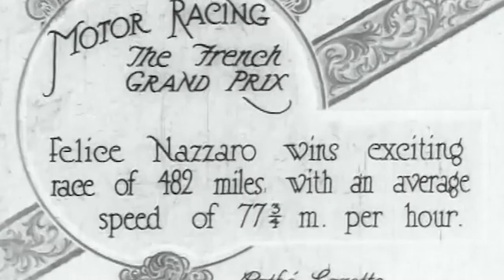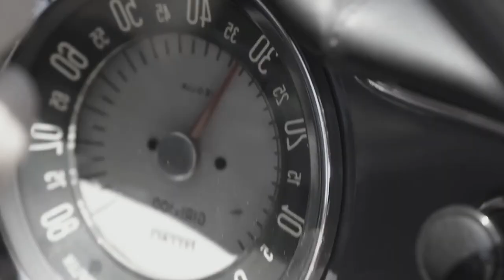How A RACER Invented Ferrari!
Welcome to About Ferrari!
In this video we will tell you about the Enzo Ferrari, the inventor of Ferrari who quit his racing career to create one of the most famous car brands ever!